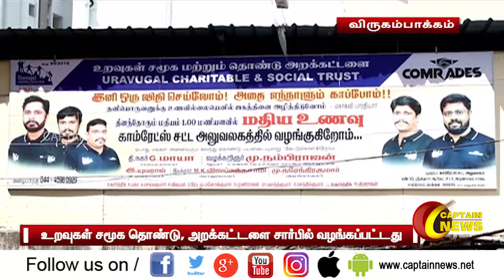சென்னை | உறவுகள் சமூக தொண்டு சார்பில் பொதுமக்களுக்கு நலத்திட்ட உதவிகள் வழங்கும் நிகழ்ச்சி நடைபெற்றது